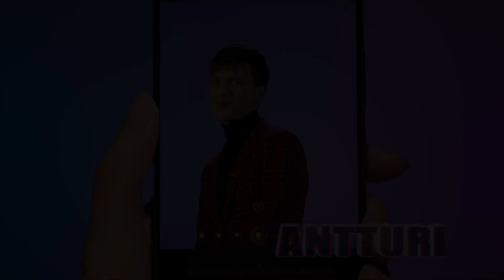Antturi - Paradise | X Faktorius 2018 m. LIVE | 8 serija